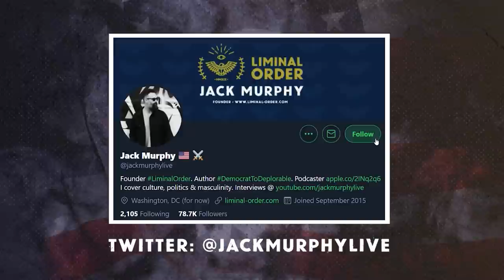The Path For Men Is DEAD. Forge Your Own.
The conventional wisdom is long dead.

Jack Murphy and Mike Cernovich discuss how it is necessary for young men to carve their own path. Avoid making excuses, and don't argue with the fundamentals of what works.

Follow Mike on Twitter at @ Cernovich and on his website at Cernovich.com.